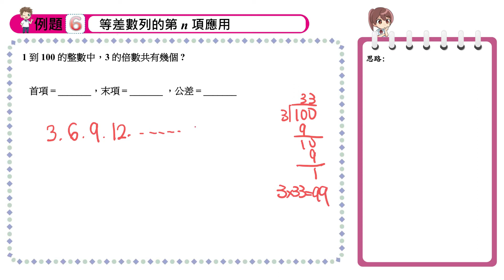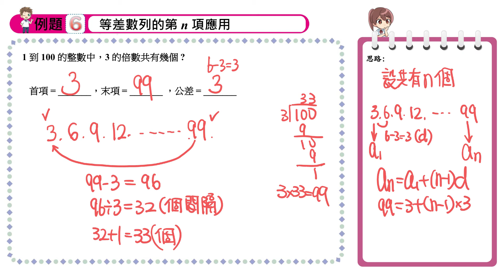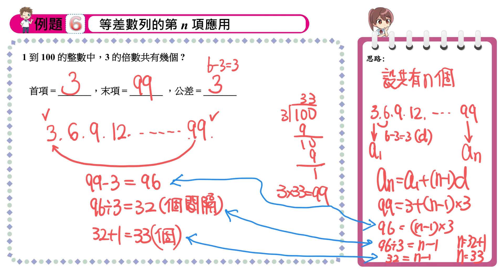【例題6】等差數列的第n項應用